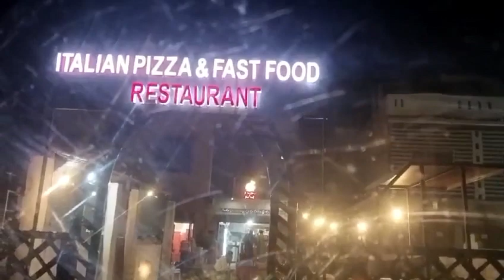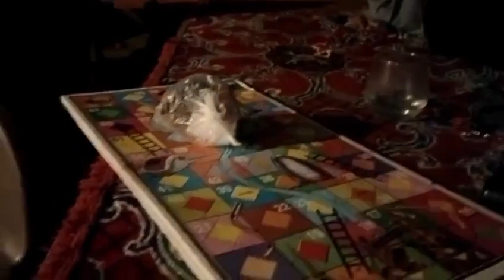AJJ DOSTO KE SATH RESTAURANT GYA